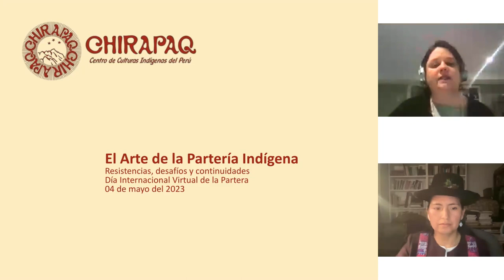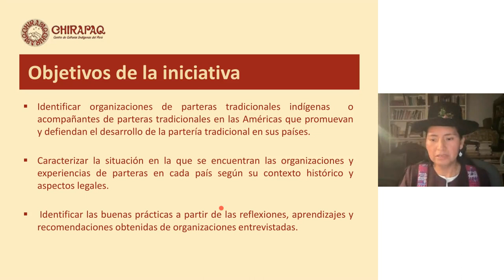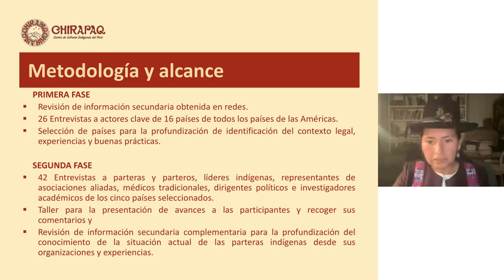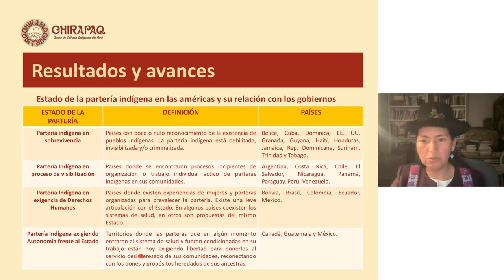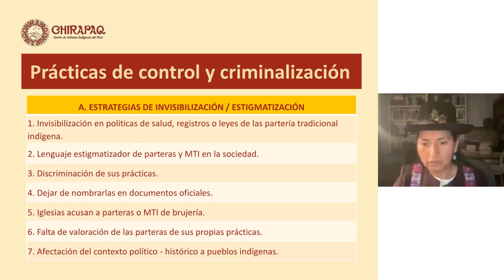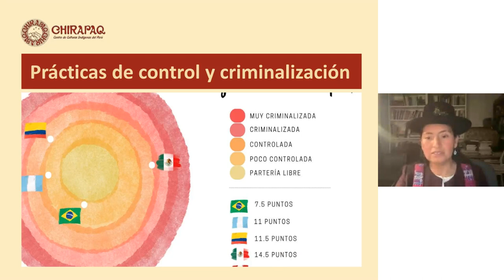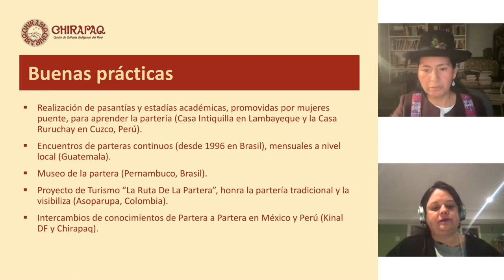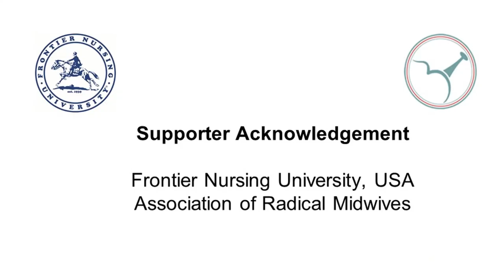03 CHIRAPAQ with Tania Pariona Tarqui - INVITED SPEAKER (Spanish)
VIDM 2023 :  Arte de la Partería Indígena: Resistencias, desafíos y continuidades

Facilitator: Paloma Terra

Se trata de la presentación de los hallazgos obtenidos del Mapeo de organizaciones y experiencias de parteras indígenas de las Américas.
Los objetivos de este mapeo son: identificar organizaciones de parteras indígenas, además de delinear la situación en la que se encuentran y las experiencias que se han generado cada país, acorde a su contexto histórico y aspectos legales. Finalmente, indicar las buenas prácticas, recomendaciones y retos señalados por las organizaciones de parteras de cada país.
Uno de los elementos relevantes del mapeo, es las diferencias que existen entre el ejercicio de la partería y la relación con el Estado, esto de acuerdo al nivel organizativo alcanzado por los grupos de parteras y los avances legales en el reconocimiento de la misma. Por ejemplo, algunas parteras en sus países presentan un estado de sobrevivencia por el poco o nulo reconocimiento de los pueblos originarios y la partería indígena, en otros casos por su nivel de organización hay parteras indígenas que en sus países exigen autonomía al Estado.
Sin embargo, en todos los países se dan prácticas de control, desprestigio y criminalización. Esto realza la importancia de fortalecer las organizaciones de parteras y de los pueblos originarios para la construcción de propuestas desde los sistemas de salud indígenas y la articulación horizontal con los Estados.
Como parte de sus recomendaciones se destaca la necesidad de fortalecer el tejido organizativo entre las parteras tanto a nivel nacional como en la región, el politizar la lucha por el respeto a las parteras y todas las mujeres como sujetos de derechos para que puedan tomar decisiones informadas sobre su cuerpo, su maternidad y la atención del parto desde su propia tradición y la necesidad del cuidado de las abuelas parteras que viven en situaciones vulnerables como garante de la continuidad generacional para el cuidado de las mujeres y comunidades de los pueblos indígenas.